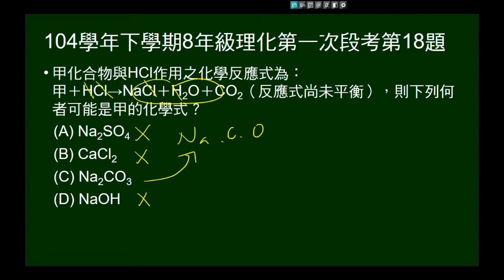104學年下8年級理化一段第18題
給甲和HCl反應的未平衡方程式，問甲的化學式。